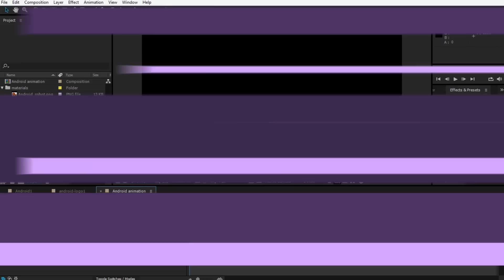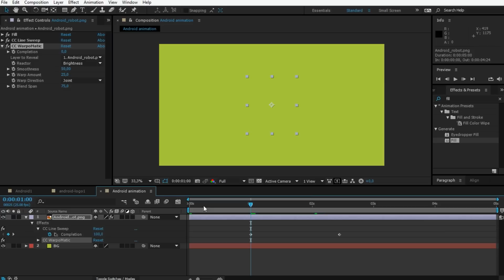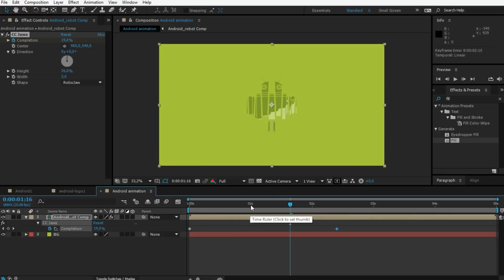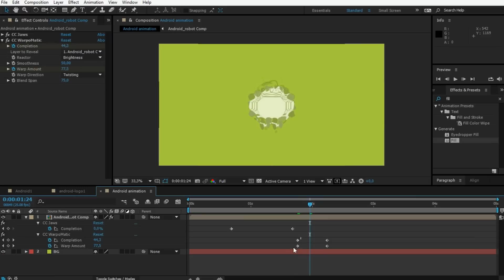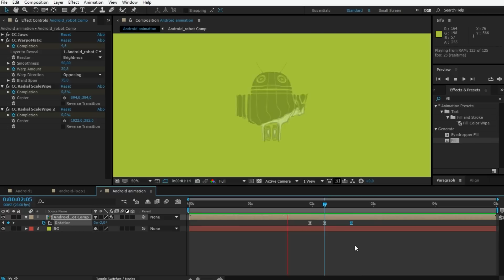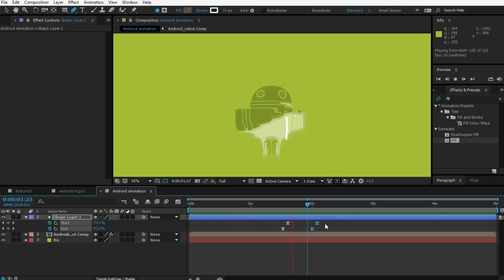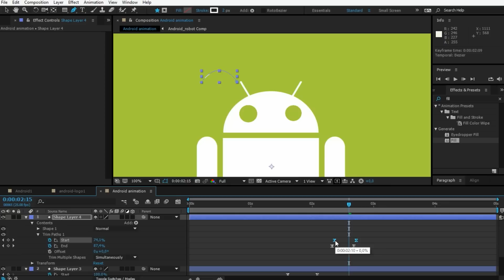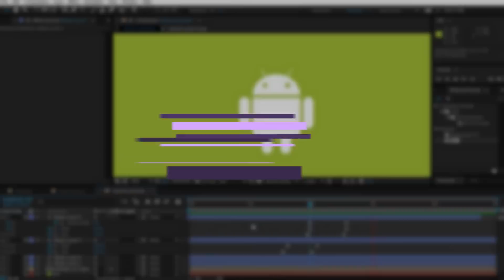Android Logo Animation in After Effects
This after effects tutorial from last part of "Animate this static!" with Android. The first animation has been recognized as the best, so watch how i did it) It's not a turbulence displacement or something like that but it is rather easy, the main effect that i used is cc warpomatic. It's really new and interesting instrument in After Effects cc.

Android logo (or find it in Google)